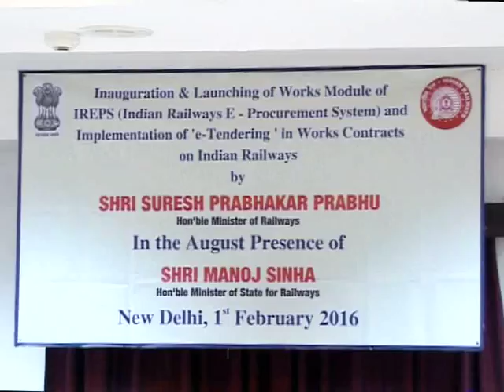MR speech at inauguration of E-tendering portal on 1.02.2016